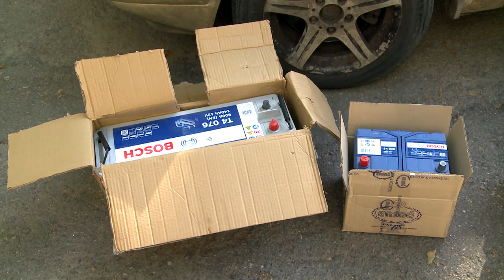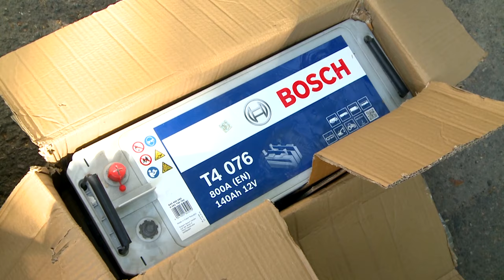Продовжуємо допомагати військовим